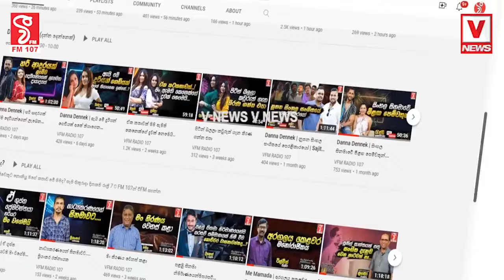සර්වජන බලය පාර්ලිමේන්තු අපේක්ෂකයින්ට වස්කඩුව හෝටලයකදී දීපු සුපිරි සැප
එන්ඩලා එන්ඩලා මගේ රන් කඳවල් ටික.. ආදරෙයි ආ..
මේ යන විදියට මේ සැරේ විපක්ෂය දිලිත්ගේ පක්ෂය තමයි